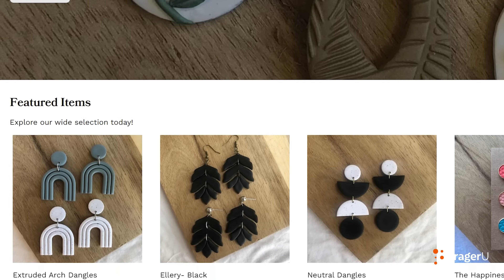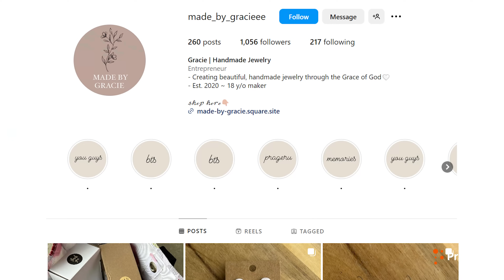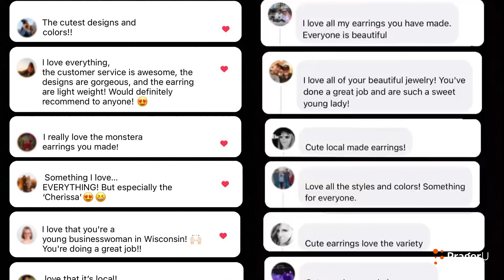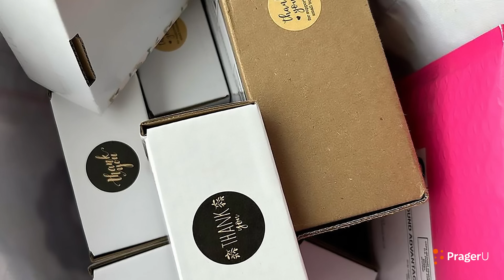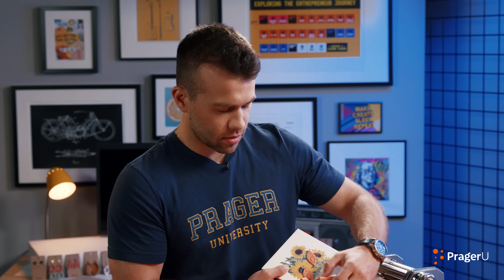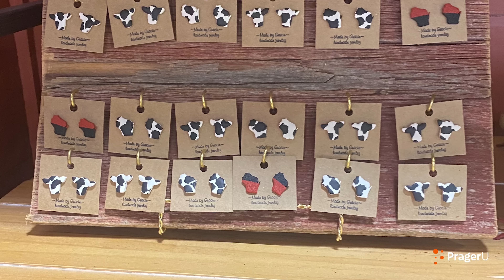Earrings to Earnings: Made by Gracie | The Hustle | PragerU Kids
While most teens are getting their ears pierced, Gracie Casper is punching a hole in the handmade jewelry market with her company Made by Gracie. In this episode of The Hustle, Aldo learns how Gracie followed the four Ps of marketing—product, place, price, and promotion—to grow her business. He also tries his hand at crafting some of Gracie's custom earrings himself.

Follow Made by Gracie on social media!

If you’re a young entrepreneur and want your successful business to be featured in The Hustle, fill out this form to apply now! ➡